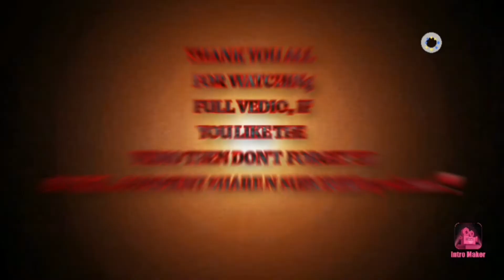FAMILY PORTRAIT |CREATIVE VISIONS WITH KHUSHI |KHUSHI MAHESHWARI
HEY EVERYONE...
I HOPE UH ALL R GUD ND SAFE❣
I HAVE TAKEN SONG
SONG:- NAYAN
SINGERS:- DHVANI BHANUSHALI & JUBIJ NAUTIYAL
LYRICS BY :- MANOJ MUNTASHIR
MIXED ND MASTERED BY :- ERIC PILLAI
ADDITIONAL MUSIC:- ABHIJIT VAGHANI
SONG RECORDED AT T SERIES STUDIO RECORDED BY SURAJIT GHOSH MAZUMDAR

ORIGINAL CREDITS
SONG:- NAYAN NE BANDH RAKHI NE
SINGER:- MANHAR UDHAS
LYRICS:- BARKAT VIRANI BEFAM